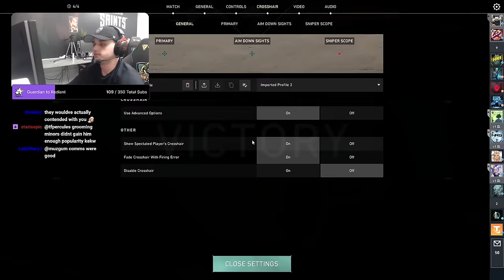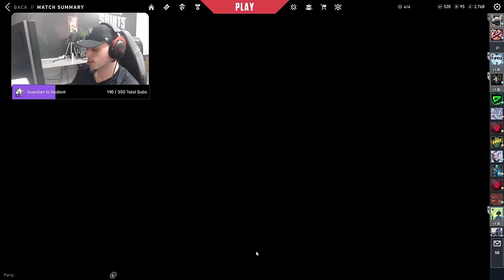Showing Subroza Why I Am The BEST Reyna Instalocker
In this one I am queued with Subroza and show him why my reyna is the best in NA.

Crosshair:
Come in my chat on Twitch and find out!

Mouse Grip
-Claw

This Act I have been playing all different agents ranging from Reyna to Viper! I haven't hit Radiant again just yet but I am really close! I post a lot of Valorant montages and stream highlights!